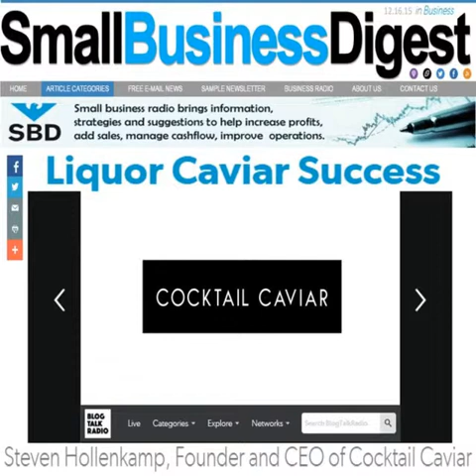Cocktail Caviar CEO Talks Product Launch in Las Vegas - Small Business Digest Radio - 12.16.15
On 12.16.15, Cocktail Caviar CEO & Founder – Steven Hollenkamp – was a special guest on talk radio show, Small Business Digest, to chat about the product launch in Las Vegas.

Cocktail Caviar is an organic spirit product; edible pearls infused with flavored alcohol (vodka) that burst in your mouth when bitten.  It is the only signature garnish of its kind, and served best chilled with cocktails and desserts.

Available For Order Online in early 2016.